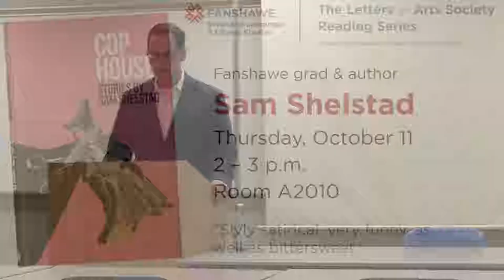Letters & Arts Speaker Series - Sam Shelstad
Sam Shelstad was raised in London, Ontario, and attended Fanshawe College and Western University before earning his MFA in Creative Writing from the University of Victoria. Now based in Toronto, Sam regularly contributes to McSweeney’s Internet Tendency, and has been published in many literary magazines, including The New Quarterly, The Fiddlehead, and Joyland. His debut story collection, Cop House, was released by Nightwood Editions in 2017, and was compared to the work of George Saunders in Quill and Quire, where they remarked, “it is precisely this blend of humour and pathos that gives Shelstad’s stories their disarming power.”